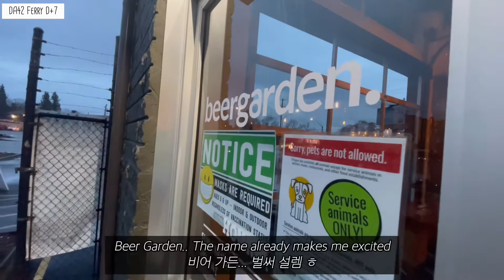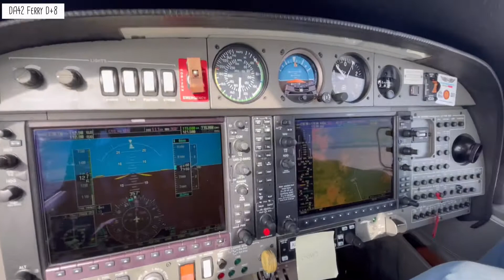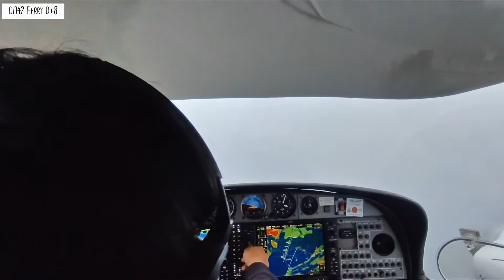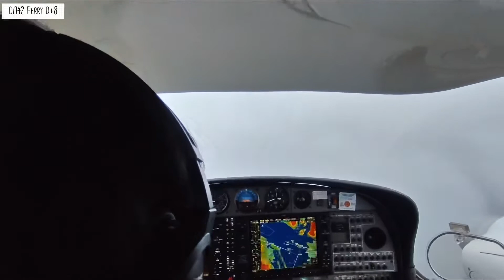[FLOG] (Final) DA42 Ferry Flight - Homecoming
Finally the final day of the trip! Eugene to Vancouver!

드디어 마지막 비행! 유진에서 밴쿠버로!